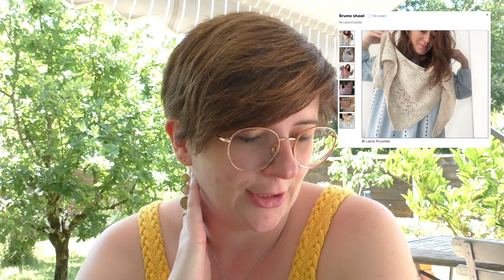De retour avec un tag tricot !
Questions du TAG :
1. Quel est l'endroit où tu ne tricoteras jamais ?
2. Quelle est ta laine préférée ?
3. Quel est ton projet préféré ?
4. Quel est le patron que tu veux toujours faire et que tu ne fais jamais ?
5. Pourquoi aimes-tu tricoter ?
6. Quels sont tes designers préférés ?
7. Quels podcasts écoutes-tu ?
8. Que tricotes-tu le plus ?
9. Quelle grosseur de laine est inexistante dans ton smash ?
10. Mono ou multi encours ?
11. Tricotes-tu le même patron plusieurs fois ?
12. Tricoteur du matin ou du soir ?
13. Patrons imprimés ou électroniques ?
14. Point préféré à tricoter ?
15. Pour les chaussettes : Toe-up o Cuff-down ?
16. Aiguilles de bois ou de métal ?
17. Quel patron est un tricot de rêve à vos yeux mais jamais vous ne le tricoterez ?
18. Quel patron super populaire ne vous attire pas du tout ?

Et toi, tu veux le faire le TAG ?
Musique by Monsieur Au fil des pages créé sur GarageBand